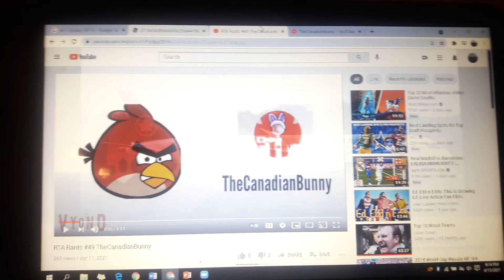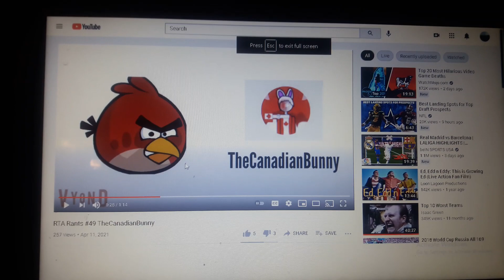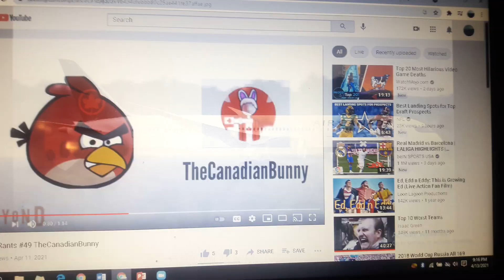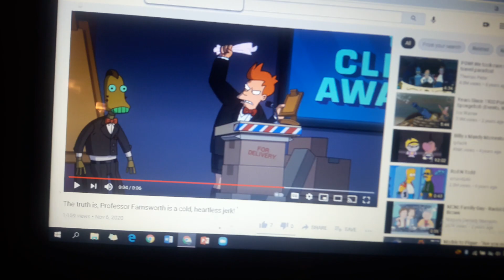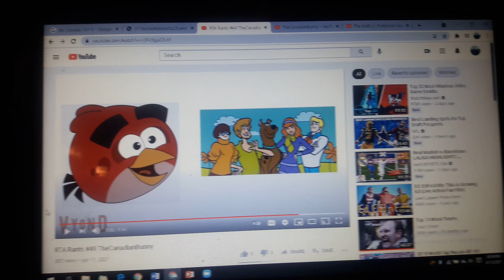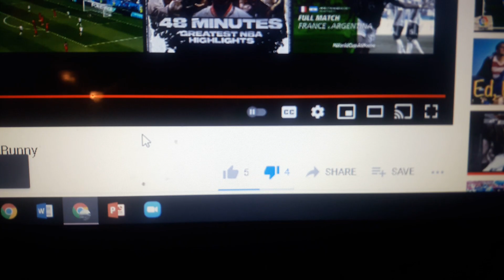My Commentary: S2 E26 Ryan The Animator's Rant On The Canadian Bunny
Credit To All & The Canadian Bunny for the request